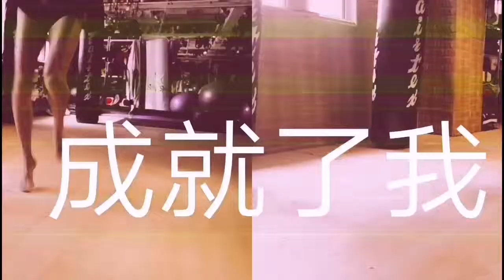Muaythai training sam ng 泰拳訓練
伍簣立
一生我 得一次
不肯退 即管向
瘋癲那 美夢去追